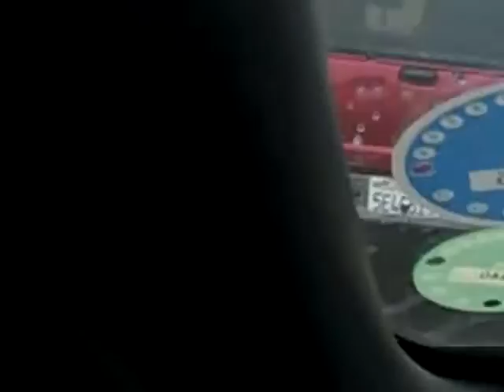July 8 Haul.. not really